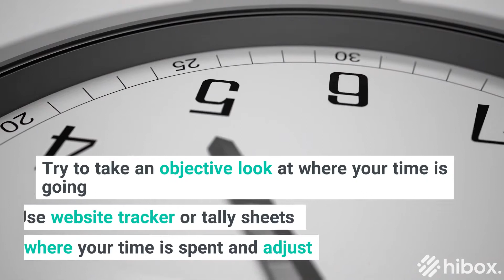3 Tips To Combat Your Biggest Work Distractions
This is one of the biggest issues to tackle as a remote worker. Here are the best ways to help combat distractions and get focused!